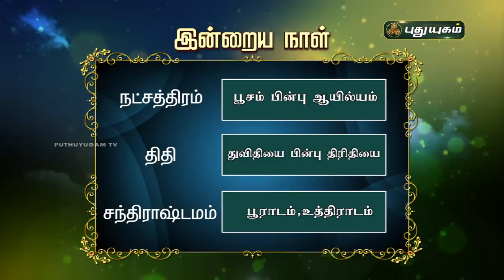திரு. மகேஷ் ஐயர் கணித்துக் கூறும் புத்தாண்டு 2021ராசி பலன்கள்! | Magesh Iyer | PuthuyugamTV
திரு. மகேஷ் ஐயர் கணித்துக் கூறும், புத்தாண்டு 2021 ராசி பலன்கள்!